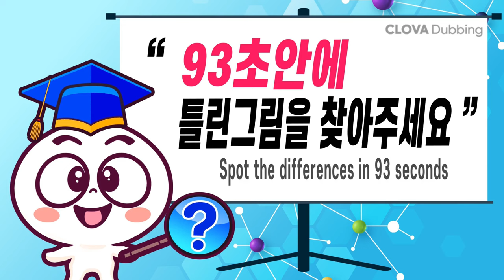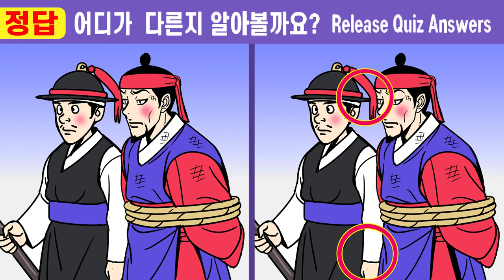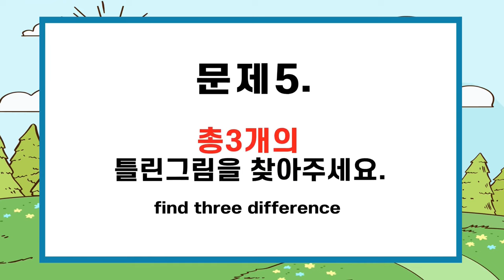(퀴즈왕코코 537회)✨다 찾는다면 99.9% 집중력 천재 ㅣ인지력 개선은 치매 개선효과! 【다른그림찾기/치매예방/두뇌운동/그림퀴즈】#537 (야담) 과부 잡아 먹는 몽달귀신8화